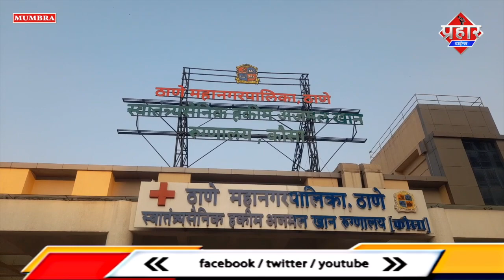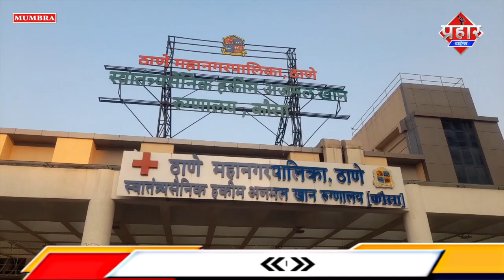𝐌𝐔𝐌𝐁𝐑𝐀 𝐍𝐄𝐖𝐒 : ये मुन्ना भाई वाला हॉस्पिटल है [ फैजी ] || Islamuddin Khan || Aapka Prahar Times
𝐌𝐔𝐌𝐁𝐑𝐀 𝐍𝐄𝐖𝐒 : ये मुन्ना भाई वाला हॉस्पिटल है [ फैजी ] || Islamuddin Khan